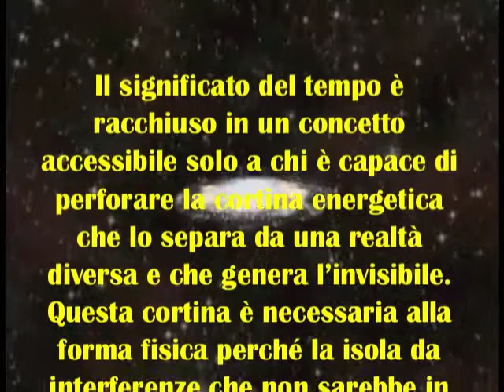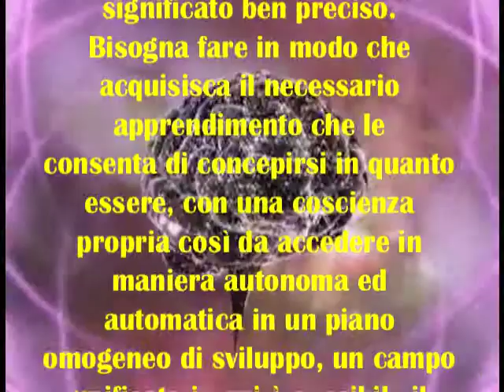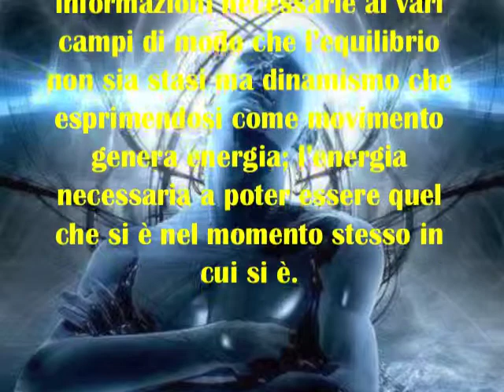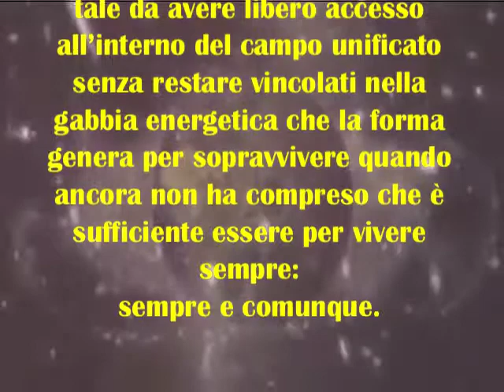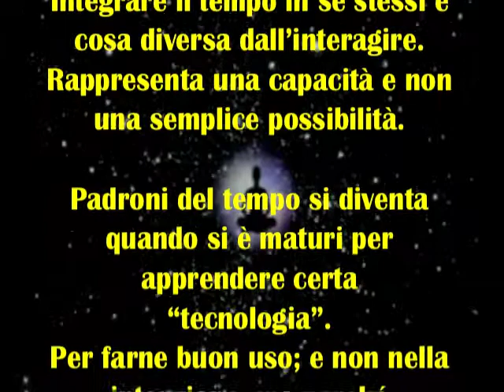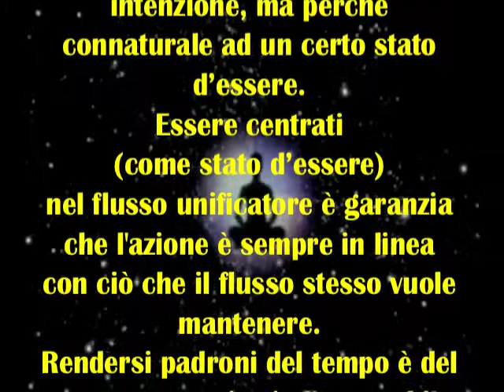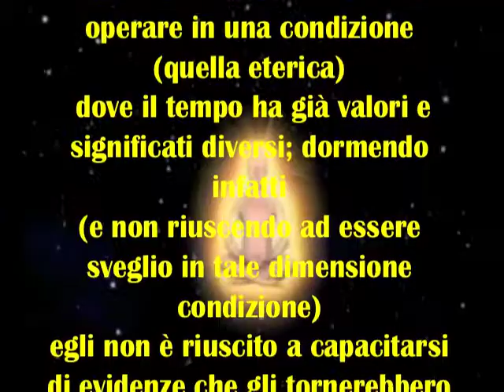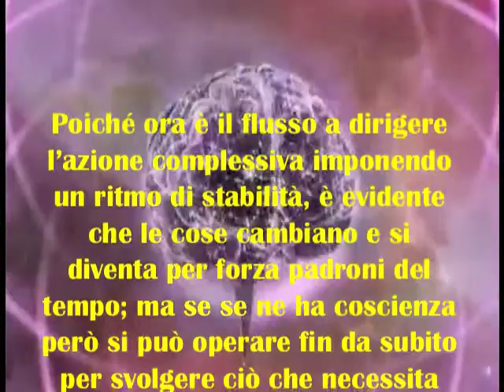IL SIGNIFICATO DEL TEMPO